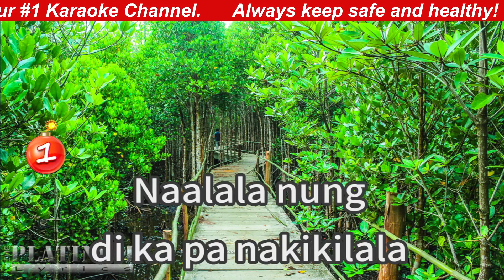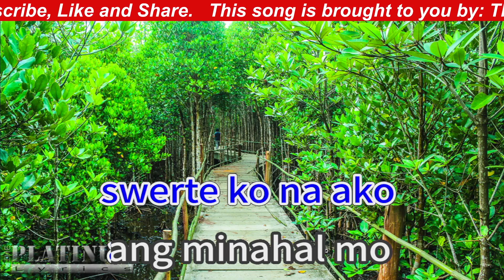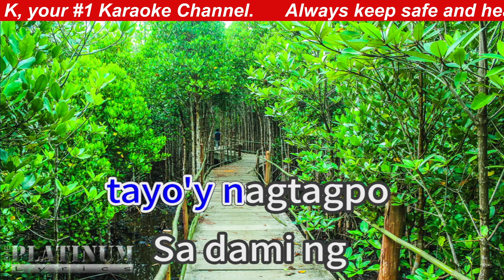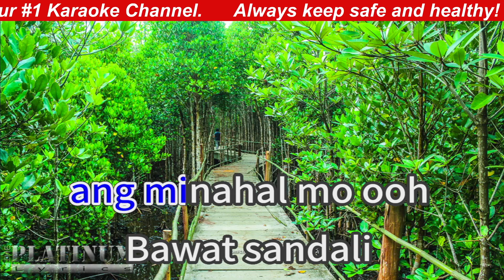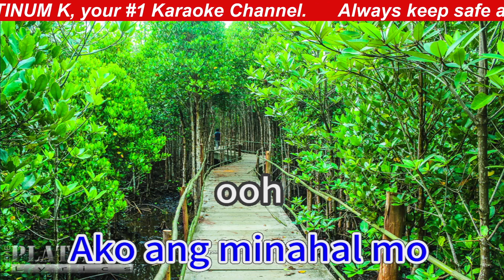Kayat Anong Swerte Ko - Psalms David